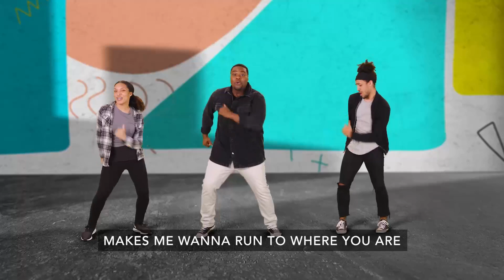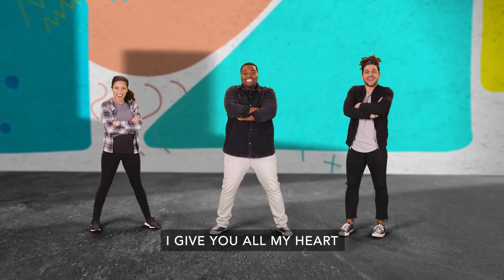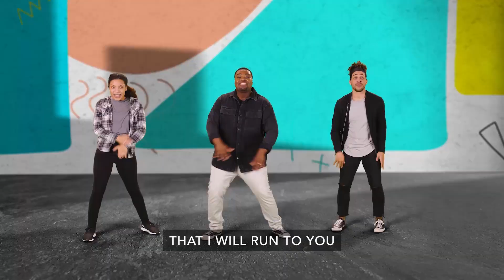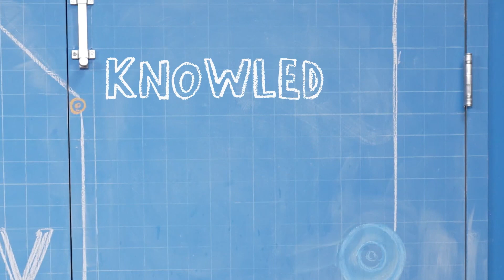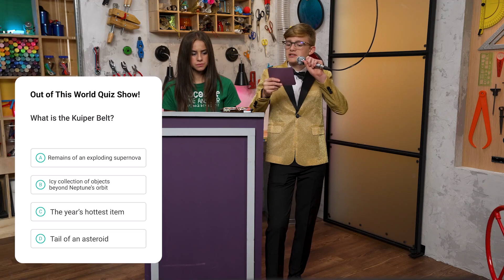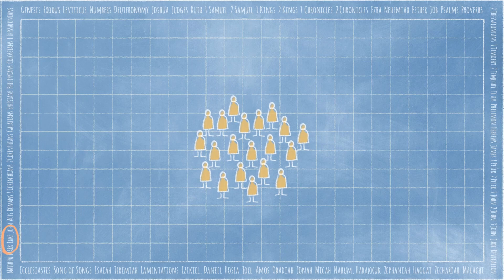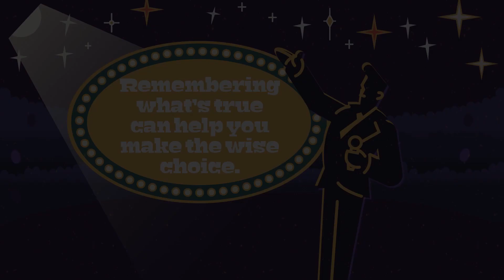Story Lab--January Week 4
Early Elementary Weekly Bible Story--January Week 4